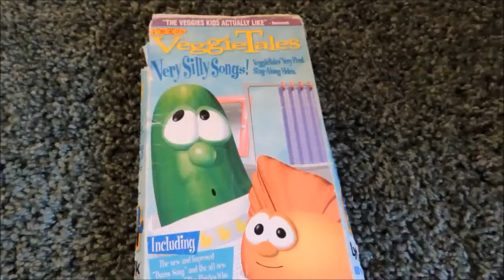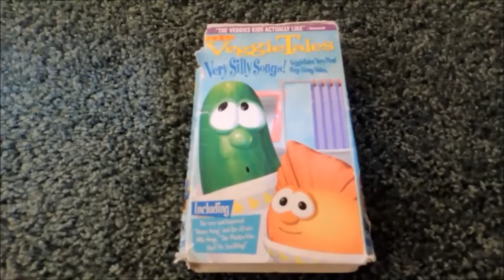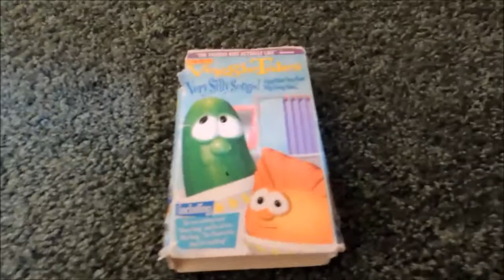Vhs openings Season finale